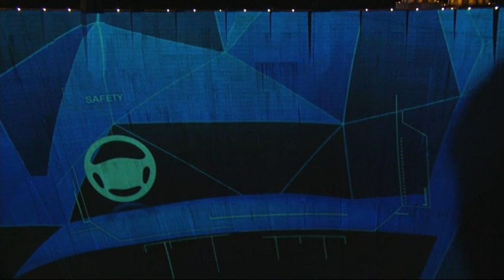Daimler Introduces Self Driving Freightliner Big Rig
Auto-Maker Daimler introduced an autonomous truck on Tuesday night. The company says a driver must be present, but that driver has the option to relinquishing control to the vehicle. (May 6)